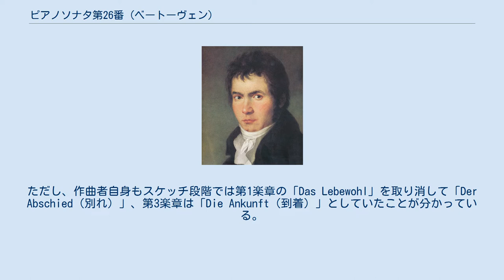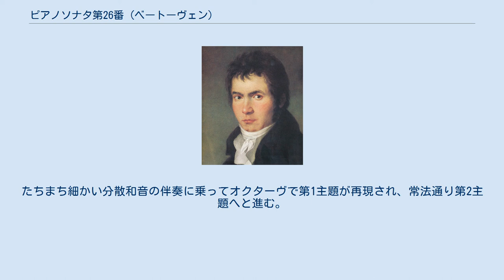ピアノソナタ第26番 (ベートーヴェン)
初版楽譜の表紙。
1811年。
 ピアノソナタ第26番 変ホ長調 作品81a 『告別』は、ルートヴィヒ・ヴァン・ベートーヴェンが1809年から1810年にかけて作曲したピアノソナタ。
 本作にはベートーヴェン自身が標題を与えているが、そのようなピアノソナタはこの『告別』と『悲愴』としかない。
その背景には彼のパトロン、弟子であり友人でもあったルドルフ大公のウィーン脱出が関係している。
 オーストリアは1809年4月9日にナポレオン率いるフランス軍と戦闘状態に陥った。
ナポレオンの軍勢は5月12日までにウィーンへと侵攻しており、神聖ローマ帝国皇帝フランツ2世の弟にあたり皇族の身分であったルドルフ大公は5月4日に同市を離れることになる。
ベートーヴェンはピアノソナタの第1楽章の草稿に「Das Lebewohl（告別）」と記すとともに「1809年5月4日、ウィーンにて、敬愛するルドルフ大公殿下の出発に際して。」と書き入れた。
オーストリアの降伏により同年10月14日に終戦、フランス軍が撤退した後の1810年1月30日にルドルフ大公はウィーンへと戻った。
第2楽章の「Die Abwesenheit（不在）」はこの期間のことを示しており、さらに第3楽章には「Das Wiedersehen（再会）」、「敬愛するルドルフ大公殿下帰還、1810年1月30日」と書き込まれている。
 この曲を出版したブライトコプフ・ウント・ヘルテル社は各楽章の表題をフランス語に置き換えて"les adieux"、"l'absence"、"le retour"と表記した。
親交の深かったルドルフ大公のために作曲されたこのピアノソナタの標題にはベートーヴェン自身もこだわりがあったらしく、「Das Lebewohlはles adieuxとは全く違うものである。前者は心から愛する人にだけ使う言葉であり、後者は集まった聴衆全体に対して述べる言葉だからである。」と手紙で抗議している。
ただし、作曲者自身もスケッチ段階では第1楽章の「Das Lebewohl」を取り消して「Der Abschied（別れ）」、第3楽章は「Die Ankunft（到着）」としていたことが分かっている。
 出版社へと持ち込まれたのは第24番、第25番のソナタと同じ1810年2月10日であったが、このソナタのみ翌年に作曲者自身による修正を施され、1811年7月に出版された。
ルドルフ大公へ献呈。
81aとなっている作品番号は、ジムロック社がブライトコプフ社に先駆けて六重奏曲を刊行していたため、ブライトコプフ社が自社の作品番号を混乱させないようピアノソナタを81a、六重奏曲を81bとしたことに由来している。
 約16分半。
 ソナタ形式。
『告別』の副題がつけられている。
譜例1に示すとおり序奏の最初の3つの音符には"Lebewohl"と歌詞が与えられており、楽章全体にこのモチーフが配されている。
 譜例1 序奏に続くアレグロの第1主題にはLebewohlの動機が組み込まれており、テヌートで強調されている（譜例2）。
一方、左手のバスの動きはLebewohl動機の反行形となっている。
 譜例2 Lebewohl動機の反行形に始まる経過部を経ると変ロ長調の第2主題が提示されるが、これも拡大されたLebewohl動機に基づくものである（譜例3）。
さらに下降する結尾句も同じ動機から構成される。
 譜例3 提示部の繰り返しを終えると展開部となる。
小規模な展開部では譜例2の下降する音型が扱われ、これが8分音符2つの単位まで細かく分解されていく。
分解された音型からクレッシェンドして再現部となり、譜例2と譜例3が変ホ長調で現れる。
コーダではまず譜例2が取り上げられて展開されるが、続いてLebewohl動機と8分音符の走句が組み合わされていく。
最後は大公の出立を見送るような情緒を見せつつ楽章を閉じる。
なお、ベートーヴェンは楽章の最後から4小節目の2分音符のハ音において、音を持続したままクレッシェンドするという特殊な指示をしている。
 2つの主題が繰り返される序奏的性格を持つ楽章。
『不在』の副題がつけられており、ドイツ語で「ゆるやかに、表情を込めて」（In gehender Bewegung, doch mit Ausdruck.）と指示されている。
ハ短調で奏でられる譜例4の第1主題の音型は譜例1の動きと関係している。
開始のハ短調に落ち着かず、不安げな様...